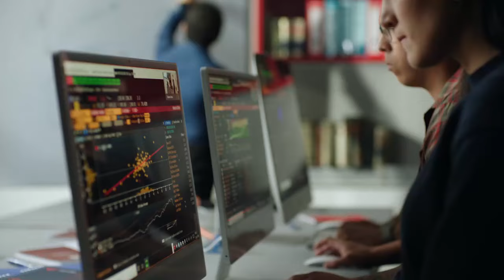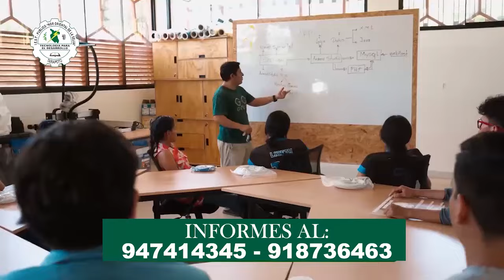TARAPOTO NOTICIAS Titulares Miércoles 13 de Diciembre del 2023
1.- Policía interviene a sujeto que haciéndose pasar como persona con problemas de salud mental, ingresó a la habitación de una joven estudiante e intentó abusar sexualmente de ella. La joven,  narró que dormía pero se levantó cuando escuchó ruidos, el sujeto tenía los pantalones abajo.
2.- 4 marcas, aparentemente extranjeros y peruanos, que se trasladaban en dos motocicletas, asaltan y roban a empresario, le habrían arrebatado 20 mil soles aproximadamente. Sucedió esta mañana en la segunda cuadra del Jr. Los Andes en el distrito de Morales. Víctima señaló que lo habrían perseguido desde una entidad bancaria de donde retiró la plata.
3.- Detienen a conductor de trimóvil que manejaba su unidad en completo estado de ebriedad. Sucedió en medio de un operativo de revisión de documentos que la policía  desarrollaba. Sujeto no podía ni pararse debido a la situación en la que se encontraba.
4.- Luego de la denuncia por presuntos tocamientos indebidos realizada  al actual  director regional de educación de San Martín Prof. Pedro Rengifo Huamán, por una mujer que aparentemente trabajaba con él,   abogado Ottman Barrera señala que situación es complicada, fiscalía debe investigar minuciosamente el hecho.
5.- Comité de asociaciones de vivienda de la parte alta del distrito de la Banda de Shilcayo se dividen, mientras un grupo busca revocatoria de alcalde Enrique Hildebrant, hoy, otros dirigentes salieron en defensa de la autoridad edil.
6.- En patrullaje preventivo entre policía y juntas vecinales intervienen a consumidores de drogas entre los cuales  encontraban presuntos robacasas. Llegan a acuerdos  para reconsiderar tala de renacos y eucalipto en obras de defensa ribereña a orillas del río Cumbaza. Joven que terminó con el brazo fracturado en accidente fue dado de alta del hospital por no contar con Soat ni  seguro integral de salud.